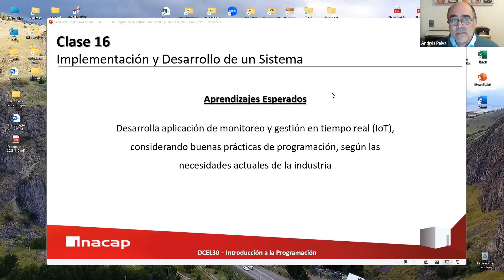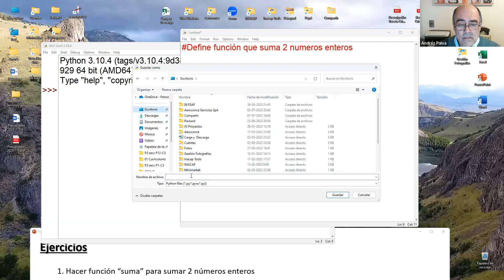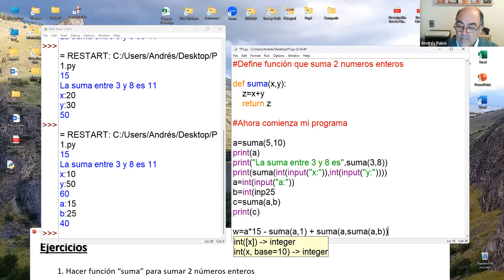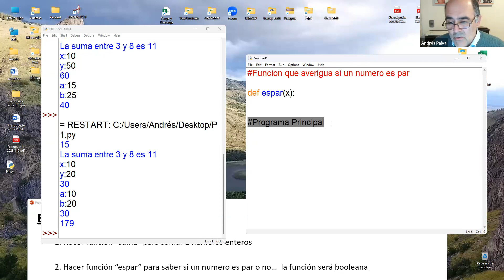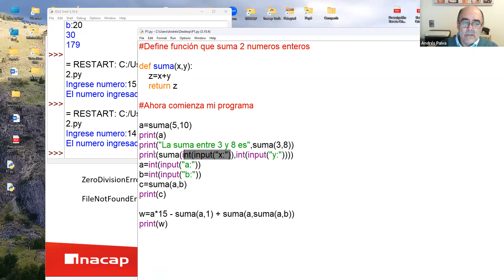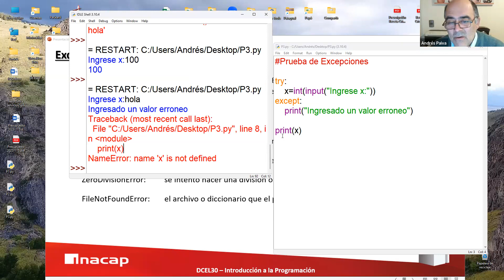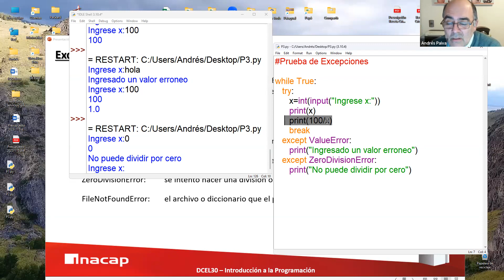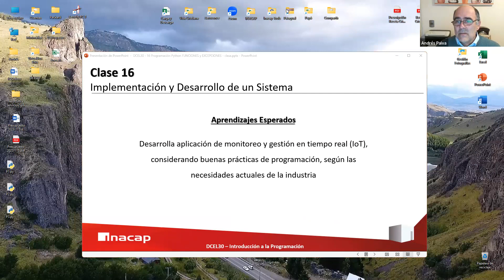DCEL30 16 Programación Python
Funciones y Excepciones